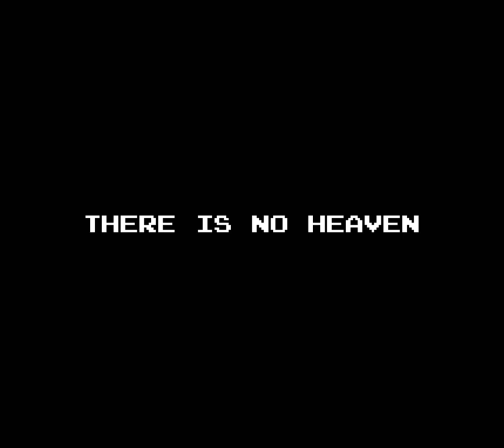mario’s hell (RETAKE)